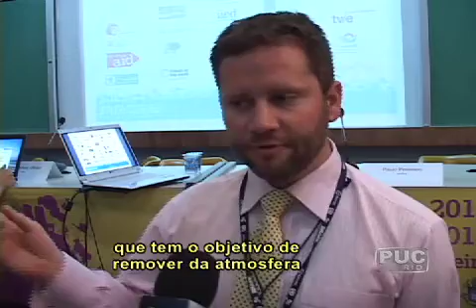TV PUC-Rio - Empreendimentos verdes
Economia verde, erradicação da pobreza e empreendimentos sociais. Temas presentes no evento "Ideias Justas.